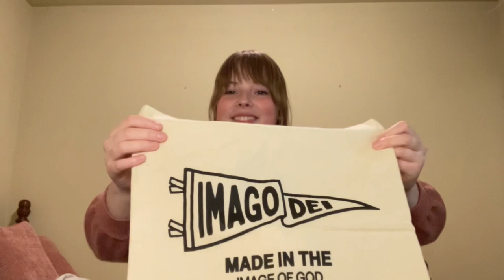THE FIRST CHRISTMAS GIFT HAUL OF 2023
HI!! I searched it up on YouTube and I am pretty sure that this is the very first official Christmas haul of 2023! How exciting!!! Anyways thanks for stopping by. I definitely hope you enjoy it! Merry Christmas!